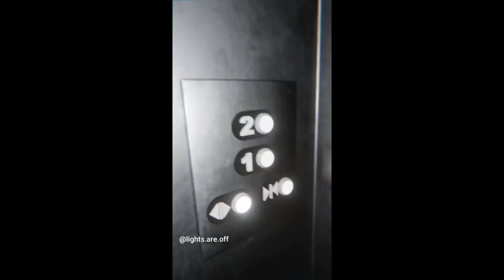grafix video ||lice futcher plan||ALL T C V